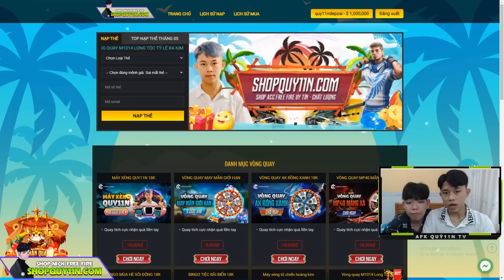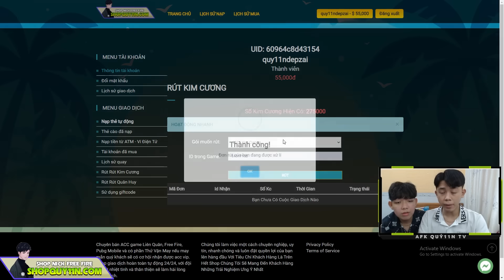[Free Fire] LBG Bất Ngờ Thấy Quý11N Sử Dụng M1014 Long Tộc Đánh Bại Lê Bình